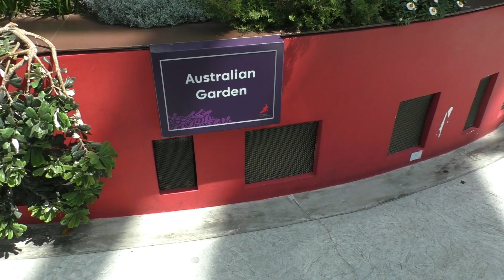Singapore, Gardens by the Bay - Flower Dome